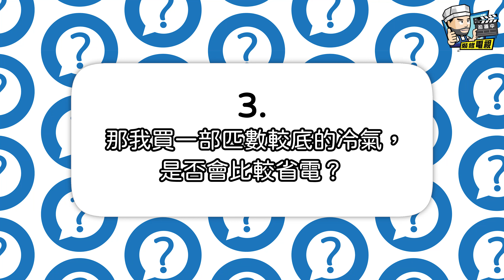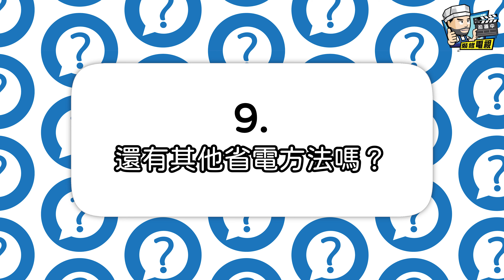【快問快答】冷氣電費點樣計？3匹冷氣=3倍電費？10個有關冷氣的電力知識！ | 裝修 | 裝修顧問 | 家居維修 | 室內設計 | 裝修佬 HKDecoman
◢  10個有關冷氣的電力知識！◤
夏天個個喺屋企都一定會開住冷氣，所以最近裝修學院校長Simon成日都收到好多人問關於冷氣電力嘅問題，今次就等佢一次過用快問快答嘅形式回應啦！
你哋對冷氣電力仲有咩問題？即刻留言問Simon💡

0:00 簡介
0:18 第一題：什麼是「匹」？
0:29 第二題：使用1.5匹冷氣，電費相對地會貴1.5倍，正確嗎？
0:39 第三題：那我買一部匹數較底的冷氣，是否會比較省電？
1:04 第四題：如何判斷哪種冷氣機比較省電？
1:23 第五題：如何分辦定頻和變頻冷氣？定頻是長開，變頻夠涼就會自動關機，正確嗎？
1:48 第六題：直接教我如何選擇合適的冷氣吧！
2:09 第七題：假設空間大小相同，能源效率一樣。冷氣長開12小時，1匹機2匹機，電費是否不變？
2:22 第八題：使用冷氣最慳電的方式？
2:31 第九題：還有什麼省電方法？
2:48 第十題：匹有英文嗎？

👓Click入嚟睇埋其他裝修電視Deco-TV嘅影片👓
裝修佬為您提供一站式智能家居方案專業團隊由計劃、安裝以至售後支援都會安排妥當，幫您輕鬆實現理想智能家居：
👷裝修佬 - 香港一站式網上裝修平台👷
想知道更多裝修資訊，就記得Like我地Facebook喇！